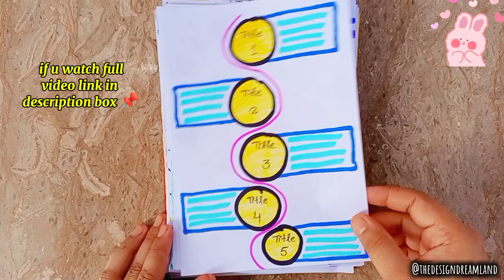130 Border Designs|School Project Designs|Front Page Designs For Journals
130 Border Designs|School Project Designs|Front Page Designs For Journals|

Hello Friends.In Today's Video I will show you 130 beautiful border designs for project which You can draw also assignment front page, notebook front page, front page design for school project and etc.

📌 Videos You Must Checkout -

Related Tags-

border design
border designs for project
School Project work
Project work
Notebook Front Page Designs